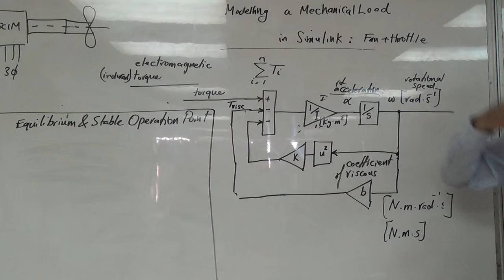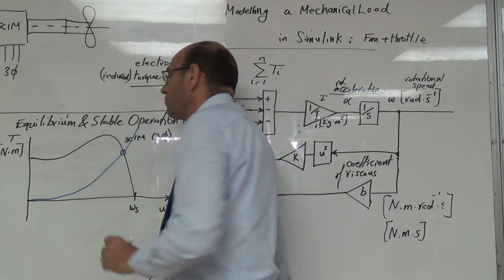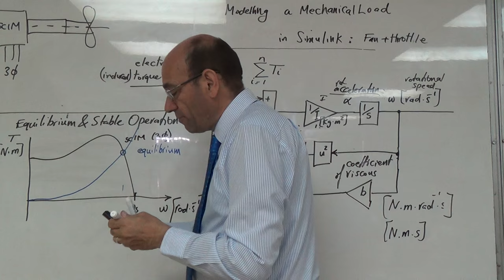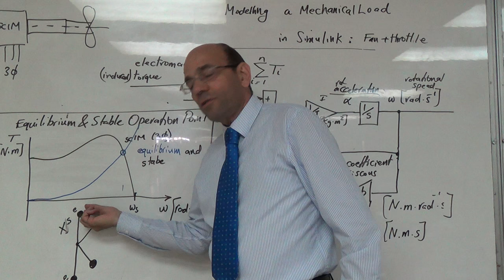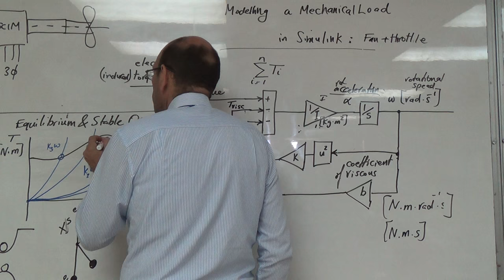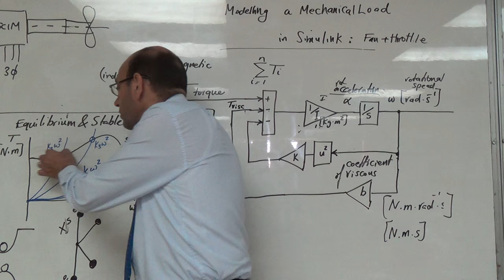Fan Throttle Example: Speed Torque Curves for a SCIM and a Fan, 7/9/2016